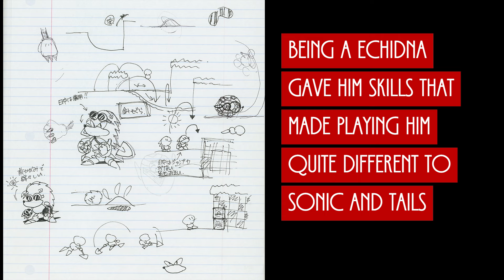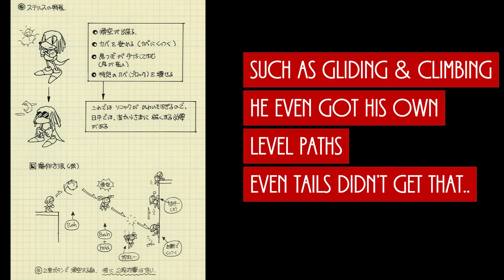Sonic 3D Blast Adventure Render96 release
To celebrate 30 years of Sonic & Knuckles it's time to complete the 3D Blast trio, as well a look into Knuckles the Echidna's history of becoming Sonic's best pal and rival
Render 96 Download link in the comments
come on SEGA remake Knuckles Chaotix, you already done Sonic CD..